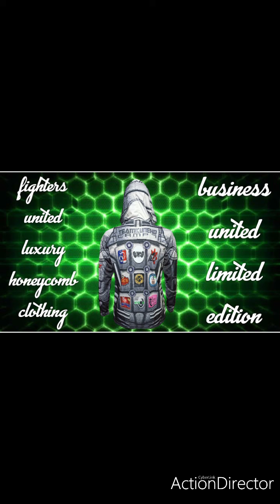LOOKING FOR CHESTER